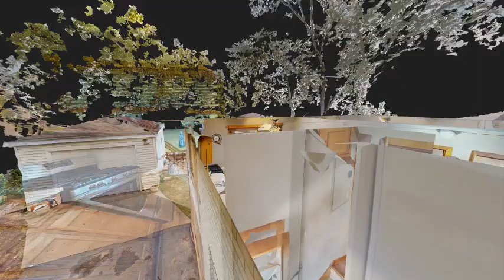14615 Short ST S Posen, IL 60469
Welcome to this charming 2-bedroom, 1.5-bath home in the heart of Posen! Featuring a finished basement and convenient pull-down stairs to access the attic, this home provides plenty of storage and living space. The property includes a 1-car detached garage and a huge backyard, perfect for outdoor activities and entertaining. Ideally located near schools, interstate access, shopping, and restaurants, this home offers both comfort and convenience in a prime location. Don't miss out on this fantastic opportunity!